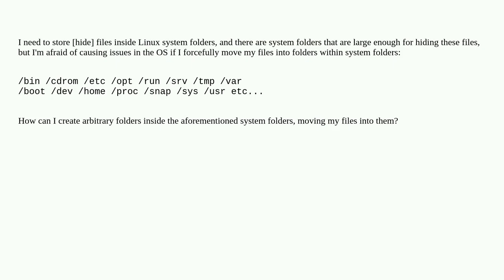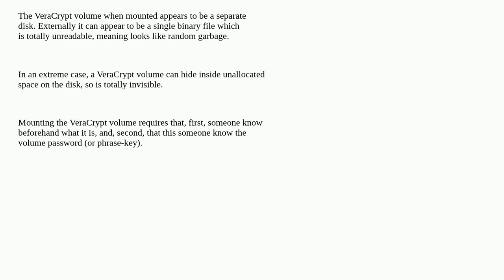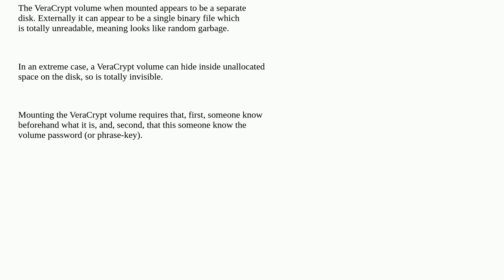How to store files inside linux operating system folders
A special thanks goes out to the community

  linux